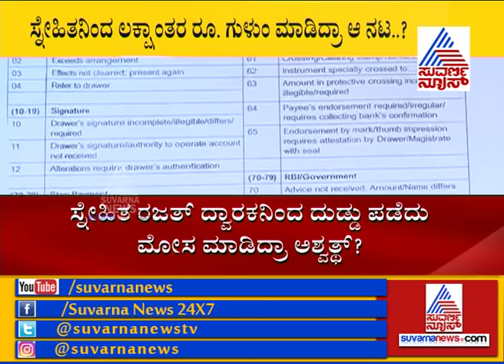Fraud Case Charges Against Actor Ninasam Ashwath By His Friend Rajath